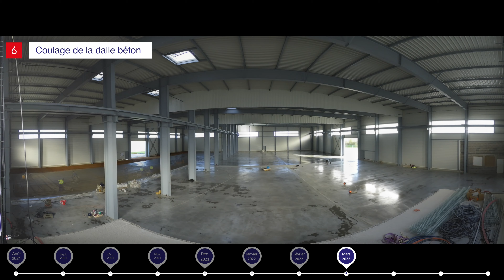Timelapse chantier Belmet Rennes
A l'occasion du premier anniversaire de l'agence Belmet de Rennes (Châteaubourg), nous vous invitons à revivre en images la construction de cet important projet. Une année de travaux aura été nécessaire à son aboutissement, résumée ici en 3’30 min, top chrono !

🎥  Une réalisation signée Digital Flight